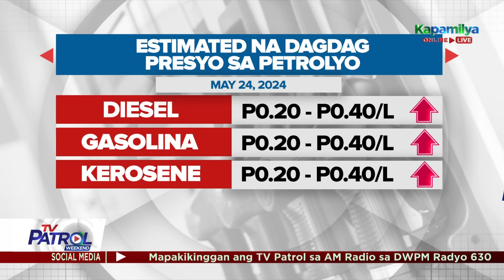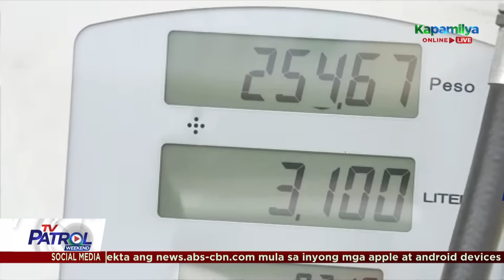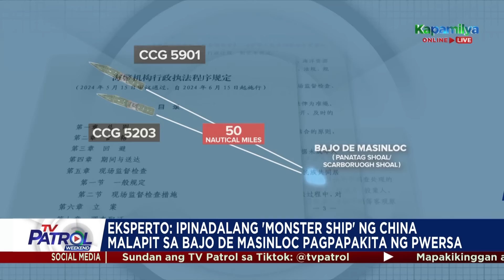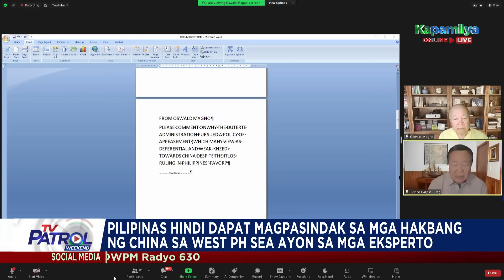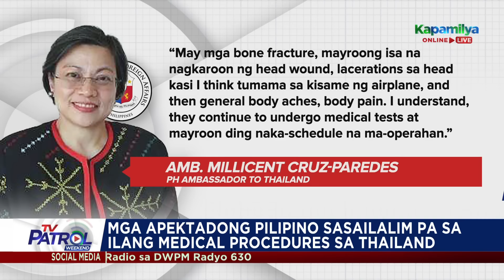TV Patrol Weekend Playback | May 25, 2024